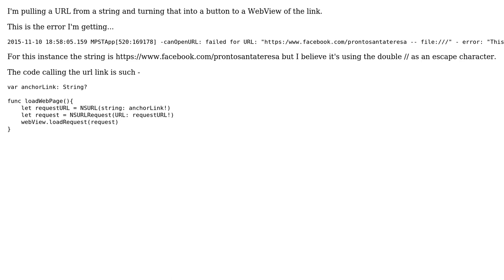Escape Character in URL - iOS Swift (2 Solutions!!)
Escape Character in URL - iOS Swift

With thanks & praise to God, and with thanks to the many people who have made this project possible! You are responsible for your own actions.